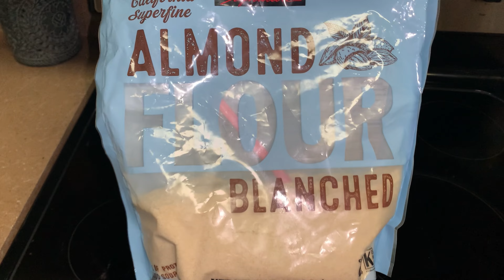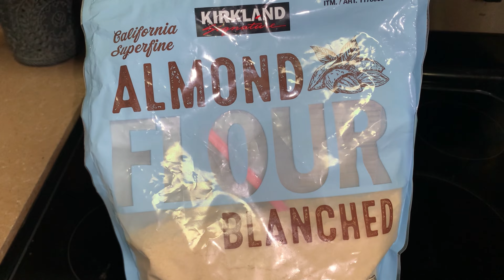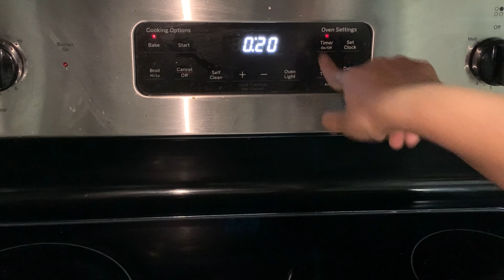## yummy yummy cauliflower 65 #keto friendly #But not Deep fry I’m using keto ingredients #SD😍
Welcome back to Sindhu deepu vlogs !
This video about Cauliflower 65 keto Palio friendly

In this recipe I’m using  completely keto ingredients
Ingredients
1. Cauliflower
2. Avocado oil
3. Almond-flour
4. Tapioca flour
￼5. Red chili 🌶 power
6. Pink salt
7. Turmeric
8. water

Method

1. Wash the Cauliflower
2. cut into medium size pieces
3. take a mixing Bowl
4. Add  all spices &add cauliflower pieces
5. Once mix it
6. Meanwhile prepared  pre-heat the oven to 480 f
7. once  the cauliflower mixture is ready
8. bake all cauliflower  in20 mins
It’s Done

Yummy cauliflower 65 is ready
Please watch this video and let me know your suggestion in the comments section.

hope you find this vlog helpful.
With lots of loving your Love
Sindhu deepu